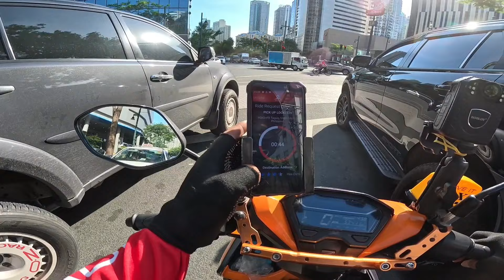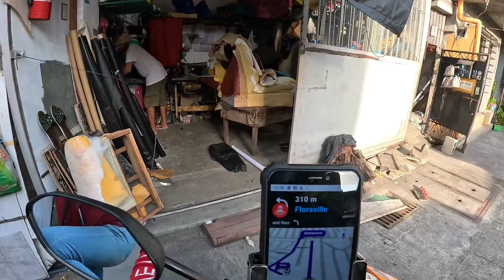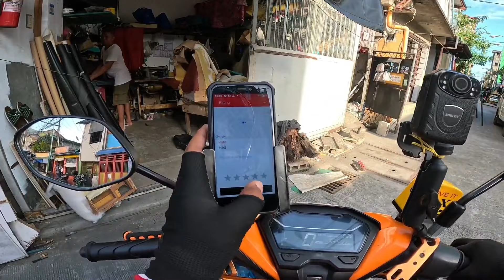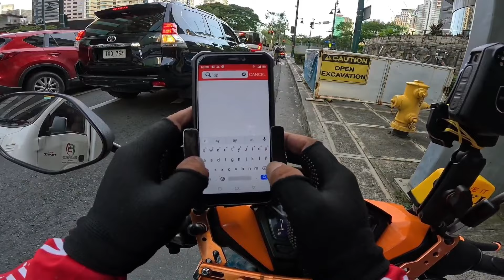MOVE IT TELUS FREE RIDE PART 4